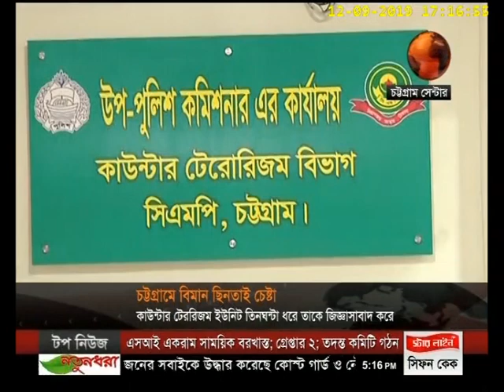চট্টগ্রাম 24 | Chottogram 24 | 12 September 2019